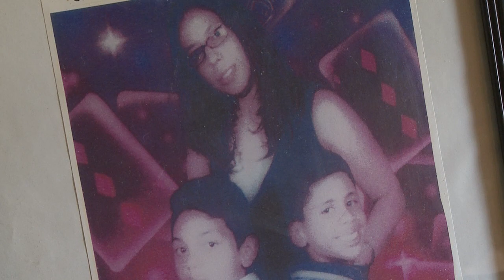LA MESA MURDER ANNIVERSARY PKG